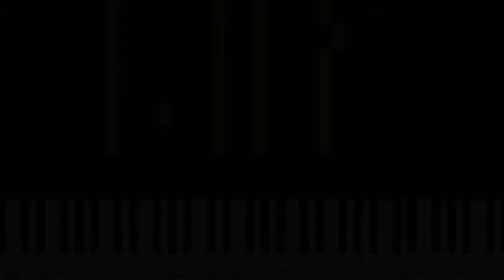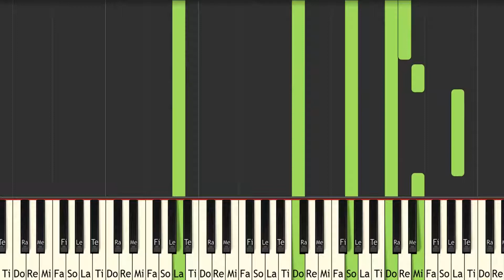Pokemon Mystery Dungeon Gates to Infinity Good Night